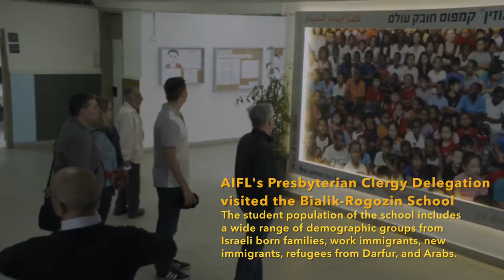Rogozin sing MLK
Students at the Bialik Rogozin School (Tel Aviv, Israel) singing a song about Martin Luther King, in a meeting with the AIFL Delegation of Presbyterian Clergy and Lay Leadership (2018).